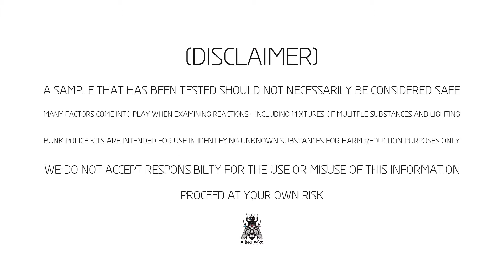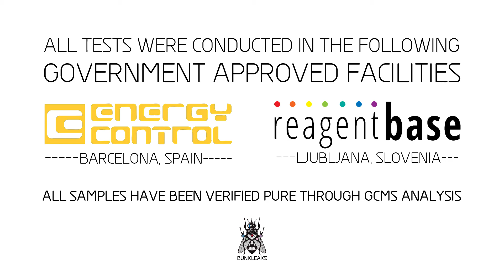DiPT - Hoffman Reagent - Separation Test Kit - Bunk Police